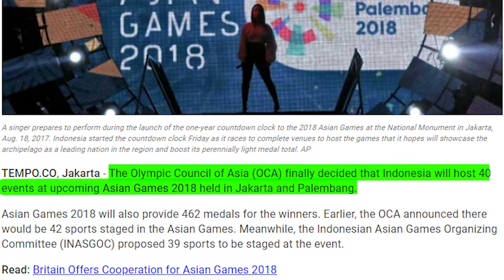A short video profile for an Indonesian Jiujitsu athlete Reyhan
A short video profile that we made for an Indonesian Jiujitsu athlete Reyhan